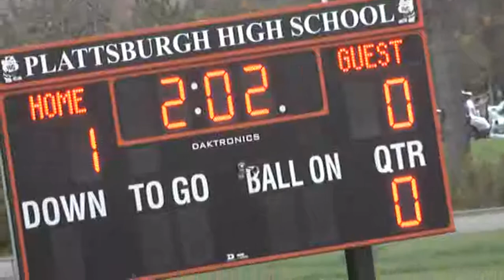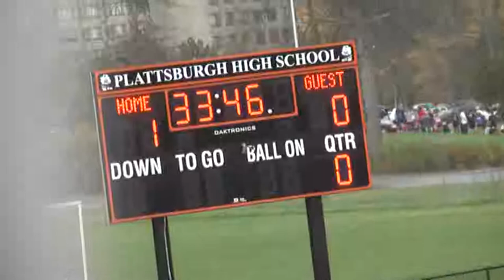Clinton CC - OCC Men 10-20-12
Clinton Community College Cougars hosting Onondaga CC, 2012